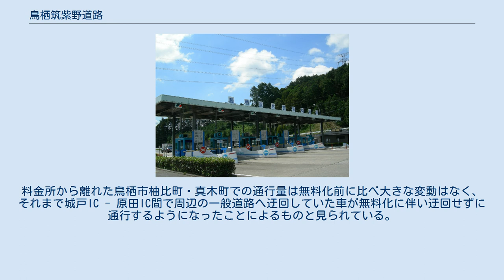鳥栖筑紫野道路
鳥栖筑紫野道路（とすちくしのどうろ）は、佐賀県鳥栖市から福岡県筑紫野市に至る一般道路である。
愛称「かささぎロード」。
 福岡県道・佐賀県道17号久留米基山筑紫野線の一部で、福岡県筑紫野市と佐賀県鳥栖市を結んでいる国道3号のやや西側を並行し、同道のバイパスの役割を果たしている。
武蔵交差点で接続する福岡県道31号福岡筑紫野線と合わせ、福岡市と久留米市を結ぶルートを構成する。
 全線（ランプ部等除く）法定速度（一般道路であるため自動車は60 km/hであり、軽車両（自転車）・歩行者も通行可能）である。
 かつての鳥栖筑紫野道路・本線料金所（佐賀県三養基郡基山町）。
 無料化に伴い閉鎖され、料金所設備は撤去された。
 道路交通センサス　一般交通量調査結果から 無料化直前の料金は軽自動車・自動二輪車100円、普通車150円、大型車210円、特大車520円であった。
ただし、料金所は道路中間部、県境付近の基山町小倉（城戸IC - 原田IC間）に設置されており、そこを通過しなければ無料で通行することが可能であった。
 無料化後の2007年10月・11月に佐賀県が調査した結果では、料金所跡の通行量は1日平均39,090台で、無料化前の同地点の1日平均19,609台のほぼ2倍に達した。
料金所から離れた鳥栖市柚比町・真木町での通行量は無料化前に比べ大きな変動はなく、それまで城戸IC - 原田IC間で周辺の一般道路へ迂回していた車が無料化に伴い迂回せずに通行するようになったことによるものと見られている。